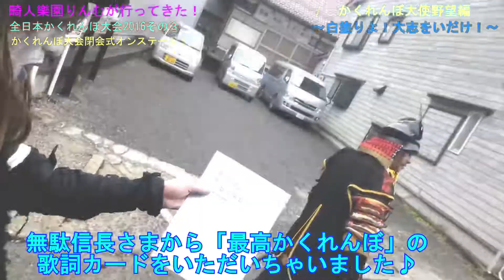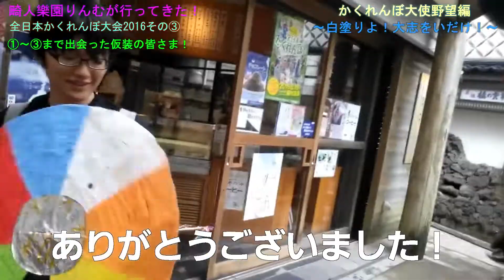湯村温泉全日本かくれんぼ大会2016その3～白塗りよ大志をいだけ！かくれんぼ大使野望編～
湯村温泉全日本かくれんぼ大会 2016その3
～白塗りよ大志をいだけ！かくれんぼ大使野望編～

2017年も参加します！
湯村温泉全日本かくれんぼ大会！

その前哨戦！

※第18回全日本かくれんぼ大会は
2017年6月11日日曜に
湯村温泉にて行われます！
りんむも行きます！

畸人樂園りんむ☆太郎が参加した！

昨年の全日本かくれんぼ大会2016の模様を
その1～3に分けてお送りします！

今回は最終話その3！

2015年全日本かくれんぼ大使・かくれんぼアイドル
プロジェクトに選ばれたりんむ！

2016は果たして活動はあるのか？

さまざまな仮装の皆さまと出会います！

畸人樂園の最新情報はこちらから

ナレーション：あいちゃん(RME)

RMEmusicより6月リリース予定
試聴バージョン無料ダウンロード中
‹RMEミュージック›